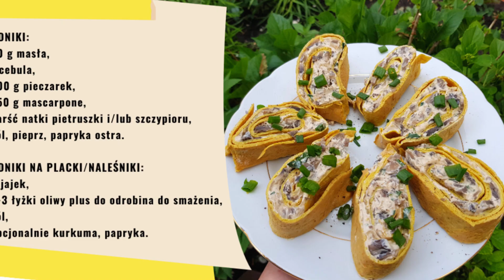Keto rolada pieczarkowa bez pieczenia | Rolada bez glutenu | Szybka rolada z pieczarkami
Coś na szybko, coś na piknik, albo dla niespodziewanych gości 😋 Pyszne i proste!!

Makro w całości:

tłuszcz: ok. 198 g
białko: ok. 66 g
węglowodany: ok. 33 g
energia: 2152 kcal

Makroskładniki w jednym kawałku (podzieliłam na 15):

tłuszcz: ok. 13,2 g
białko: ok. 4,4 g
węglowodany:  ok. 2,2 g
energia: 143 kcal

SKŁADNIKI:
40 g masła,
1 cebula,
500 g pieczarek,
250 g mascarpone,
garść natki pietruszki i/lub szczypioru,
sól, pieprz, papryka ostra.

SKŁADNIKI NA PLACKI/NALEŚNIKI:
6 jajek,
2-3 łyżki oliwy plus do odrobina do smażenia,
sól,
opcjonalnie kurkuma, papryka.

Zostaw łapkę lub komentarz będzie mi bardzo miło i nie zapomnij o 🔔 aby być na bieżąco 😉

Z góry dziękuję za subskrypcję ❤️